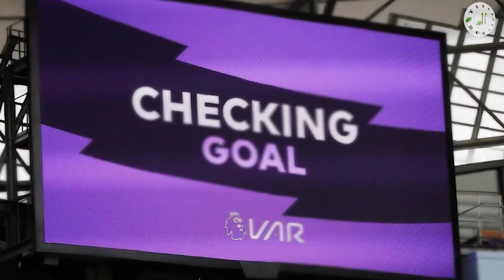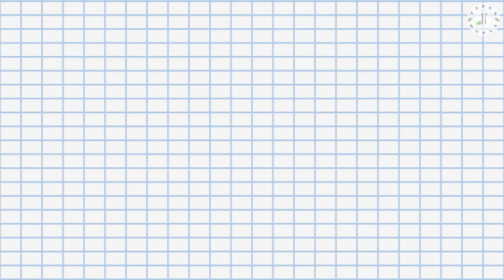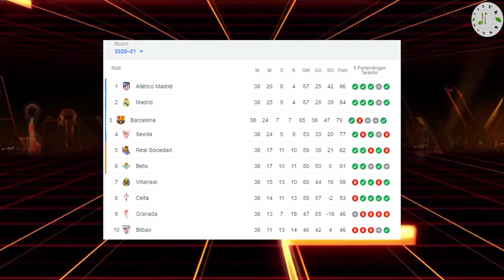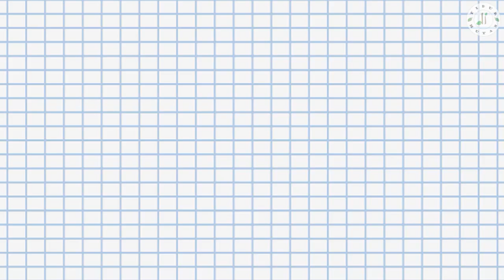5 TOP SKOR DI 5 LIGA TOP EROPA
5 TOP SKOR DI 5 LIGA TOP EROPA
Semua liga domestik utama di sepakbola Eropa telah berakhir. Sebelum resmi ditutup, pertandingan terakhir musim ini berlangsung sangat dramatis. Setiap klub-klub top Eropa berjuang dengan gagah berani meraih gelar juara, atau sekadar mencari tiket lolos ke pentas Eropa musim depan. Paling utama adalah terciptanya beberapa penampilan level teratas di Eropa.
Nah, kali ini tidur di hutan mau membahas 5 Top Skor Di Lima Liga Top Eropa.